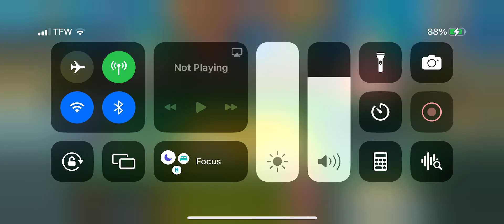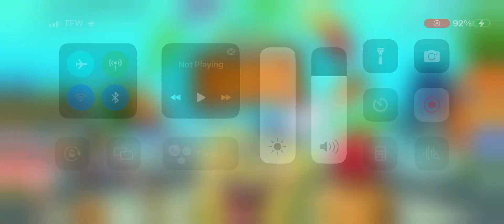SpongeBob Krusty cook out